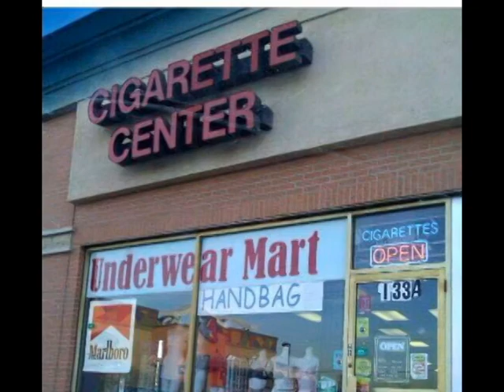cigarette center and underwear mart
An advertisement for a convenience store that used to exist in Villa Park Illinois. They sold cigarettes, underwear, and imitation designer handbags.  Located on Roosevelt road just west of Ardmore ave.  Unfortunately it is now called "Roosevelt tobacco," which does not have nearly the same ring to it.  (change of proprietor=change of name)